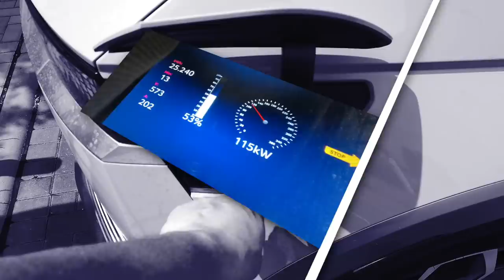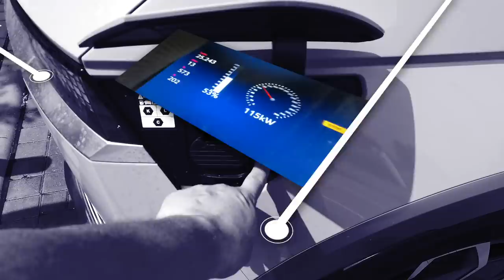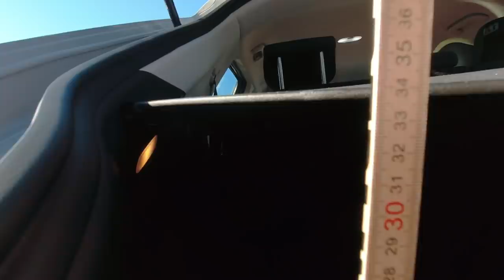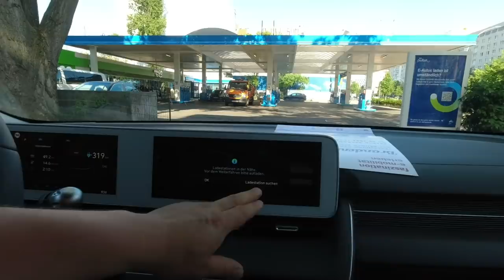5 Gründe für und gegen den IONIQ 5 | KURZ und KNAPP | Hoffnungsträger oder Hype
In diesem Video zeige ich euch die 5 Gründe die für den Kauf eines Hyundai Ioniq 5 aber auch die 5 Gründe die gegen einen Kauf des Elektroautos aus Südkorea sprechen.

Intro: 00:00
Top 5: 01:00
Flop 5: 03:48

Die Bewertung dieser Punkte ist rein subjektiv und nach meiner Meinung erfolgt. Schreibt mir also gerne in die Kommentare wie Ihr das seht?

Vielen Dank an CSB Schimmel Automobile die mir den Wagen übers Wochenende zur Verfügung gestellt haben.

▬ ❝ Unterstützung ❞ ▬▬▬▬▬▬▬▬▬▬▬▬
Kanalmitglied werden und exklusive Vorteile erhalten: